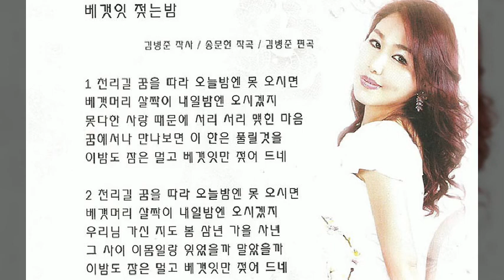베갯잇 젖는밤/가수혜랑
설명
1.노래 : 베갯잇 젖는밤
2.가수 : 혜랑
3.영상 : 사랑방